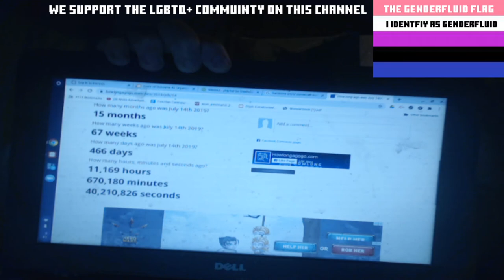IMPORTENT CHANNEL UPDATE!!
In this video I well be talking about taking a break from doing live streams and instead I will just be making videos so that I can feel like a better version of myself so that in the future I can make and do better streams for my viewers for anyone who comes and chats with me doing our streams. Hope you all can understand that and enjoyed today's video if you did leave a Like and Subscribe for more like this and much much more and yeah as always thank you all for watching have a goodnight/good day see you all in our next video bye!!